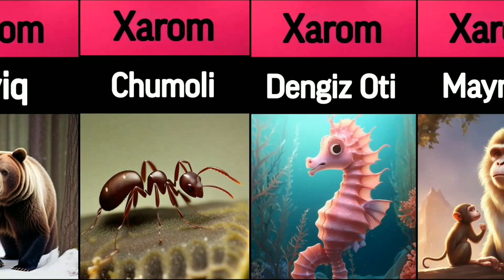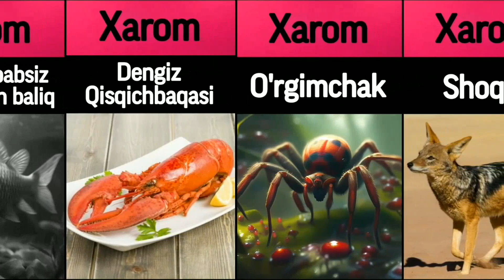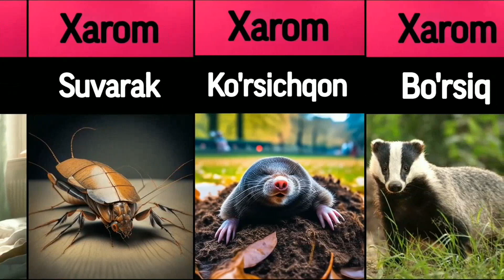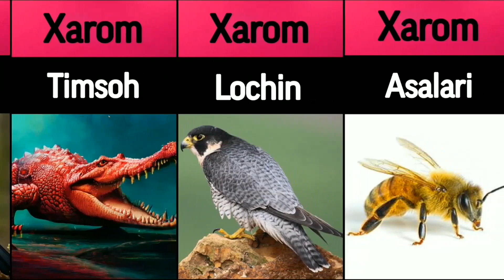Islomda GO'SHTI XAROM hayvonlar